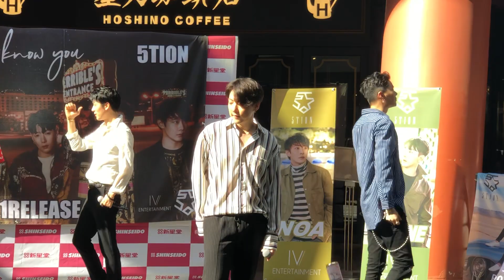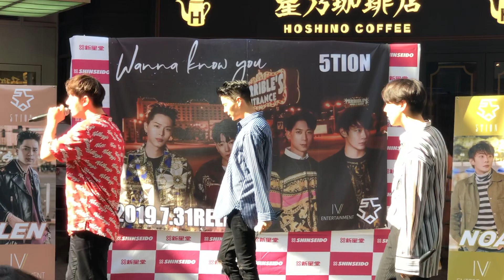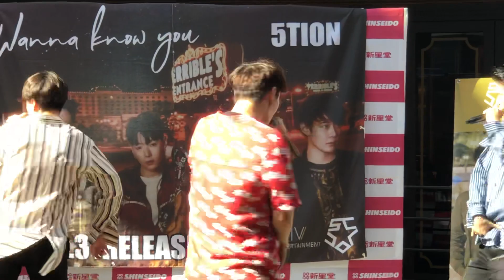5tion(오션) 【 Wanna Know You 】20190728 ＠キャナルシティ博多 2部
5tion "Wanna Know You"
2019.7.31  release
📍キャナルシティ博多   16:00〜

Lyrics by👉Chris Lee【 LEN 】 Samuell Soung
Composed by 👉Chris Lee 【 LEN 】
Arranged  by  👉 Joony